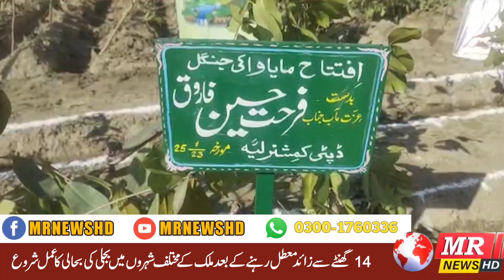MR News UpDate 25/01/2023 {4:00 PM}